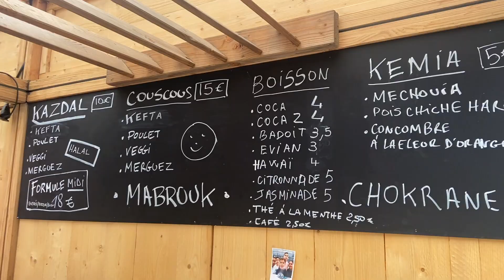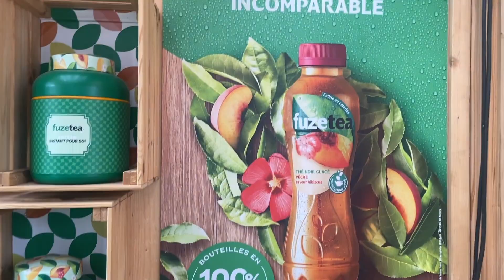ELU MEILLEUR THAI !!!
Retrouvez toutes les informations sur ce restaurant ⬇️

🇹🇭 Osmose 🇹🇭

LEVALLOIS PERRET

23 rue Anatole France

Les Instagram

🔵isma labrigade

⚫️l’ostéopathe

🟡 Karim 🇨🇭

🟢 Florian onair

🟡 Ali la brigade

🔴 Saladin

🔘 Nawhals

202